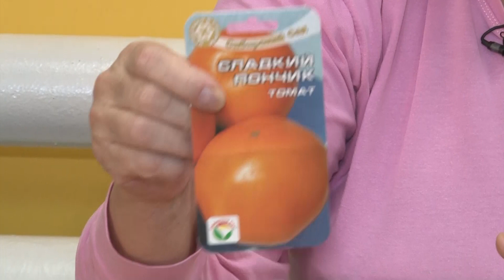Голова садовая - Куда и какие томаты посадить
Куда и какие томаты посадить, выясним сегодня с тетей Таней.